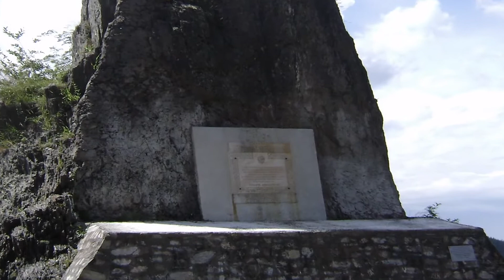Tramsalpina-Sibiel-Transafagarasan-Rosia Montana 1.mp4